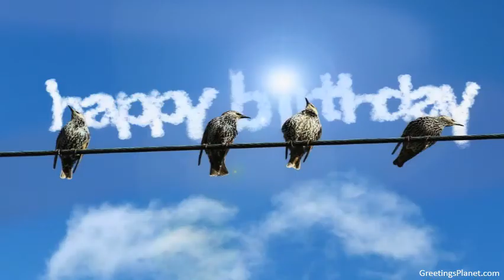Happy Birthday to Dhinanta